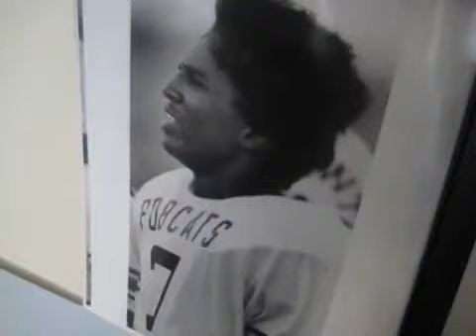Former football star offers job tips for ex-offenders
Former Texas State University football player Tracy Smith has overcome his prison record to become successful citizen and jobholder.  Bob Banta AMERICAN-STATESMAN